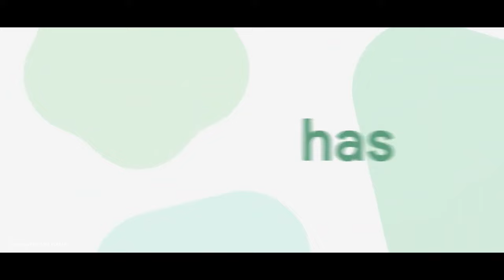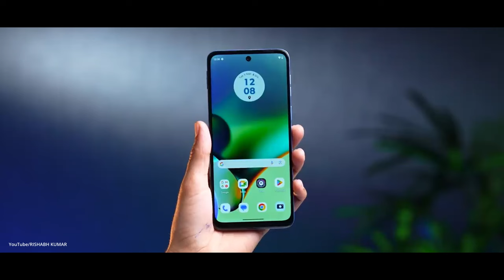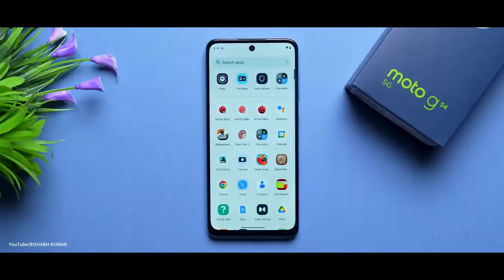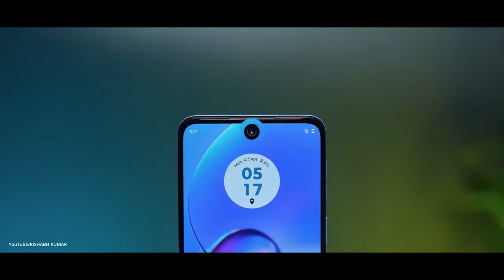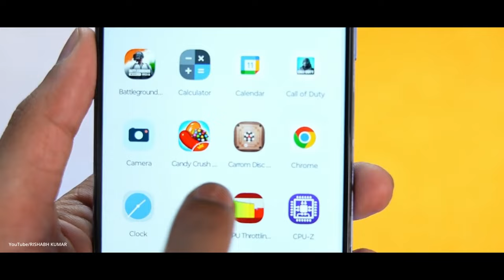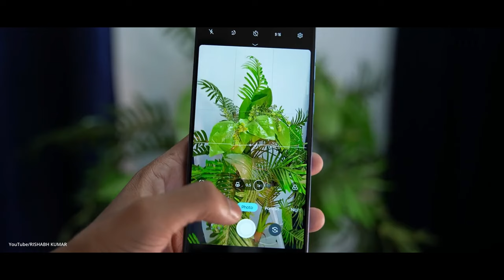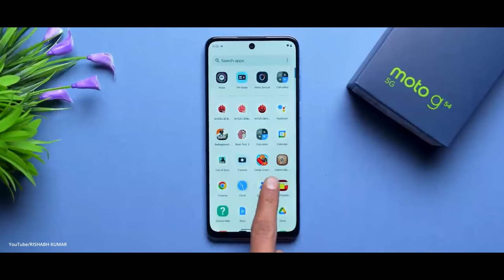Android 14 update in Moto G54 5G - Heating and Camera Solution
Dosto aaj mai iss video me baat kar rha hu moto g54 5g ke baare me ki isme ye android 14 ke update ke baad kitne featuues aaye hai aur kya isme heelo ui ka update aaya hai, yaa phir iska battery drain issue aaya hai isme camera related bugs aaya hai yaa phir isme bgmi gaming sahi se nhi ho rahi sabkuch ka solution iss video me hai toh iss video ko end tak dekho. motorola g54 5g latest update android 14 ka full review.

My GEARS

RING LIGHT
BACKGROUND LIGHT
SMART PHONE